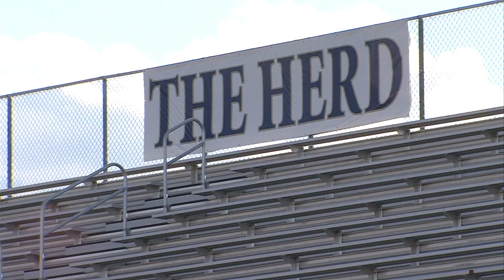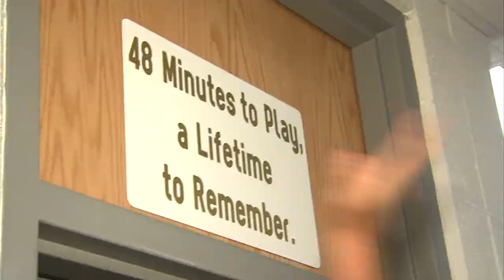First Football Game Ever at Herriman High School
Herriman High is a brand new school on the outskirts of the Salt Lake Valley. The football team played their first game ever on the home field and started what will become a sports tradition in Herriman for generations, and we were there to cover it.